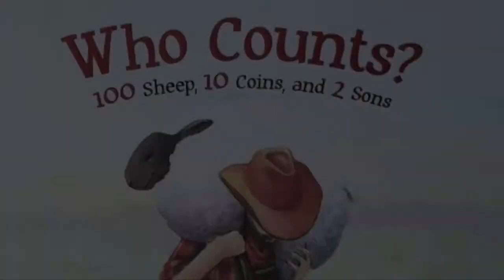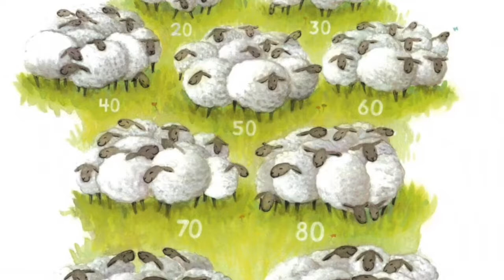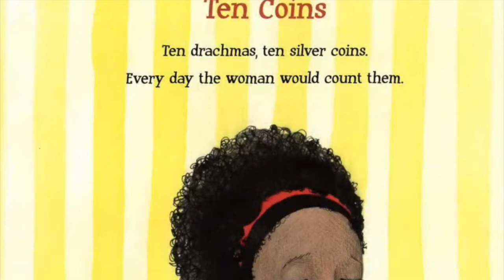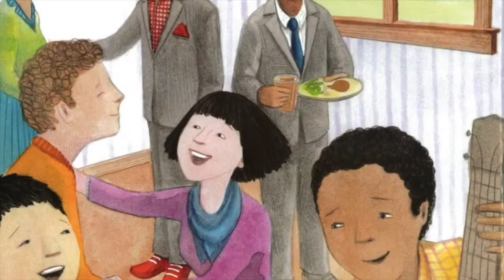Bannside Kids Video - 9 May 2021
Listen to Mark read a story called 'Who Counts? 100 Sheep, 10 Coins, and Two Sons' and sing along to 'Never Be Shaken'.